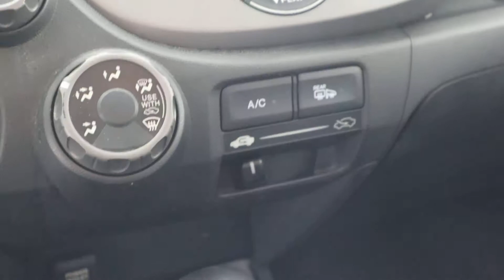MVI 0282 09 fit 219244a dcc